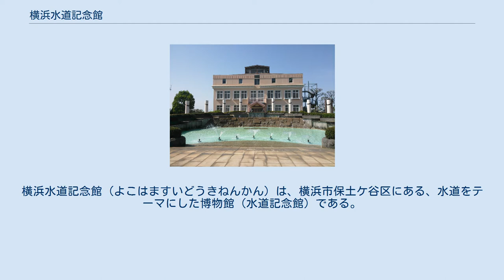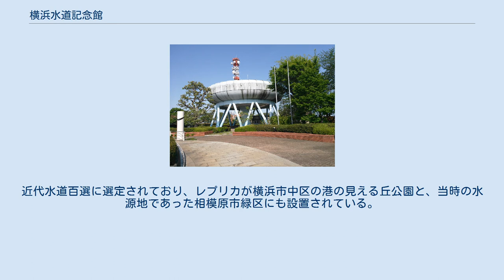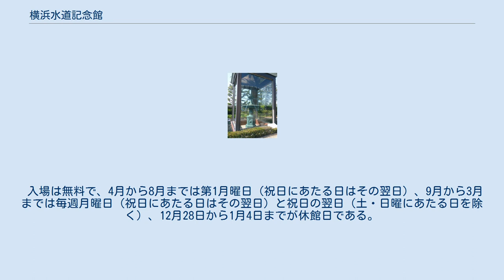横浜水道記念館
横浜水道記念館（よこはますいどうきねんかん）は、横浜市保土ケ谷区にある、水道をテーマにした博物館（水道記念館）である。
近代水道100周年を記念し、横浜市水道局西谷浄水場の隣接地に1987年（昭和62年）に開館した。
 地上4階・地下1階建で、地上部分が展示スペースとなっている。
1階は近代水道の歴史、2階は現代の水道事業に関する展示が主で、3階は図書・資料コーナーと、「近代水道百選」に選定された日本各地の水道施設の写真展示が行われている。
高台に立地しており、4階の展望室からは、晴れた日には宮ヶ瀬ダムや東京スカイツリーまで望むことができる。
敷地内には別棟の水道技術資料館があり、技術的な資料の収蔵・展示を行っている。
屋外には、大型の導水管や逆止弁のほか、ガラス張りの保存棟に収められた水道創設記念噴水塔が展示されている。
この噴水は1887年に近代水道誕生を記念して当時の横浜駅（現在の桜木町駅）前に設けられたもので、横浜水道記念館に移設された。
イギリスのジョサイア・コンドルが設計、アンドリュー・ハンディサイド社による製作で、イルカやライオンなどの装飾が施されており、ヴィクトリア朝時代に作られたことから、Victorian Fountainとも呼ばれる。
近代水道百選に選定されており、レプリカが横浜市中区の港の見える丘公園と、当時の水源地であった相模原市緑区にも設置されている。
 入場は無料で、4月から8月までは第1月曜日（祝日にあたる日はその翌日）、9月から3月までは毎週月曜日（祝日にあたる日はその翌日）と祝日の翌日（土・日曜にあたる日を除く）、12月28日から1月4日までが休館日である。